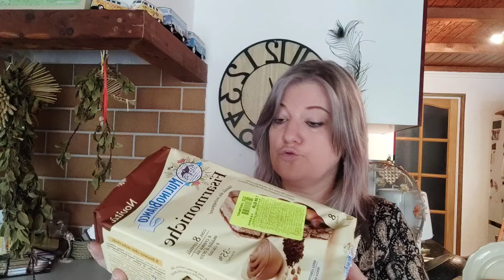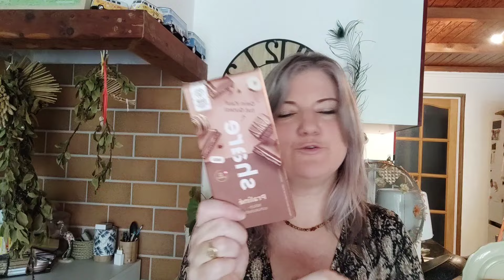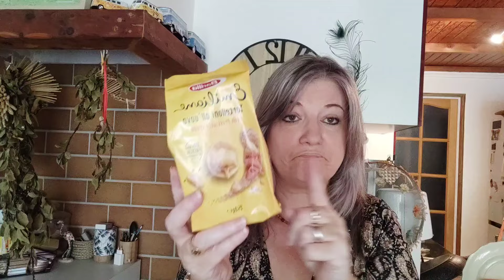Petit Haul Noz... Des gourmandises 🙄🤣 Mais pas que..